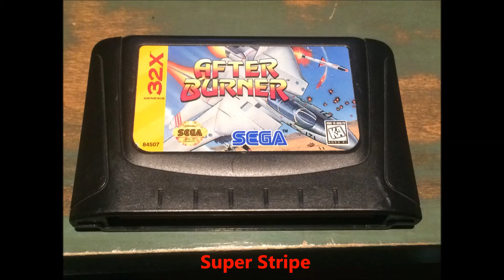After Burner 32X - Super Stripe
recorded from a genuine model 1 VA6 revision Sega Genesis with a 32X attached. the audio has been equalized to reduce high pitch whine.